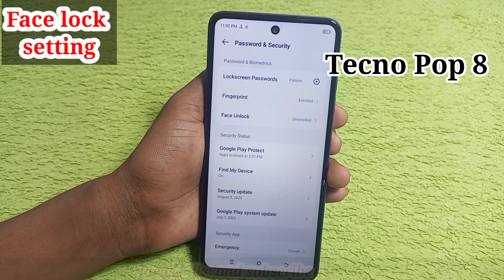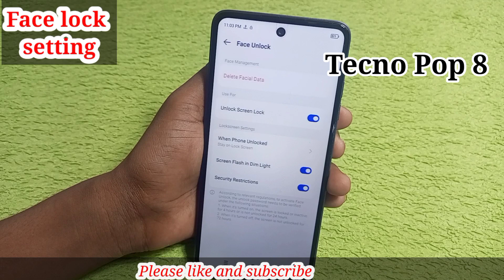Tecno pop 8 mobile me face lock kaise lagaye/how to set face lock in tecno pop 8 mobile me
Tecno pop 8 mobile me face lock kaise lagaye/how to set face lock in tecno pop 8 mobile me setting